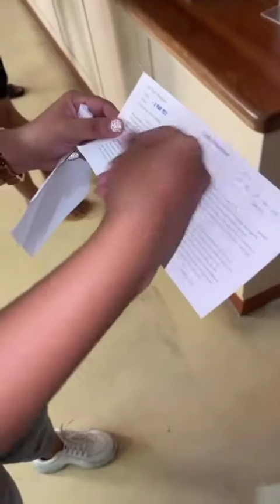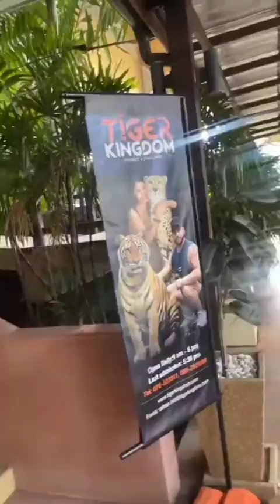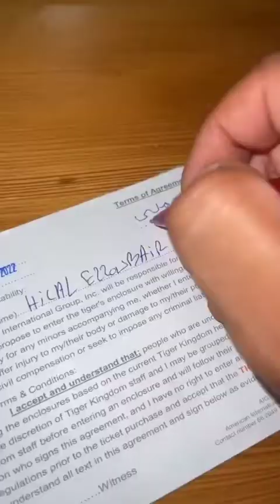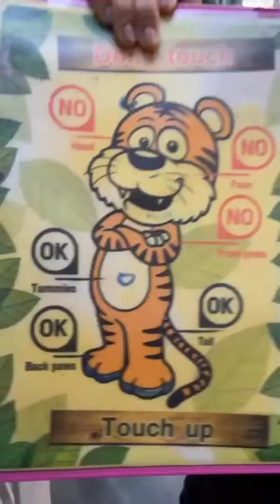سطوريات الزوبير هلال هرمون السعادة في التايلاند 🇹🇭🇹🇭 الموت ديال الضحك 😂😂.